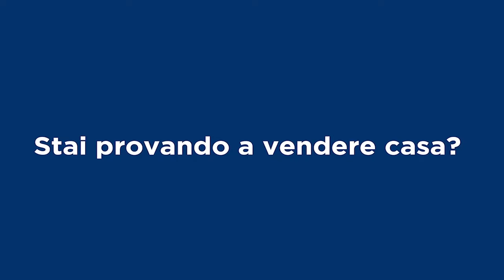Remax Italcase & Emiliano Galli Broker Manager, presenta l'Attico ARIA zona Montesacro - TALENTI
L'Attico ARIA  Completamente ristrutturato in classe energetica A1, ubicato in Zona Montesacro talenti precisamente in Via Roberto bracco 25
Ubicato al 4° ed ultimo piano con ascensore.Tripla esposizione

Cosi suddiviso:
Ampio ingresso con vani per armadi a muro.
Salone doppio con angolo cottura;
Disimpegno zona notte composto da 3 camere matrimoniali;
2 bagni finestrati, un bagno cieco con sanitari e lavabo;
Lavanderia e terrazzo 100 mq.
Cantina al piano seminterrato e box doppio